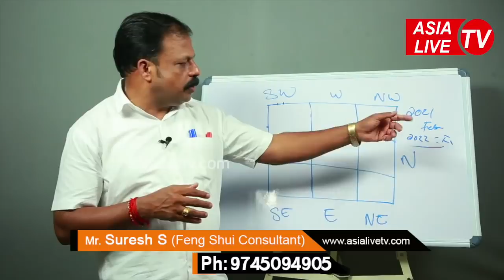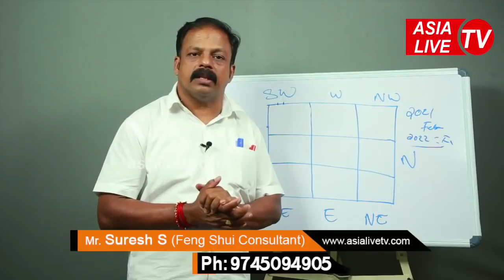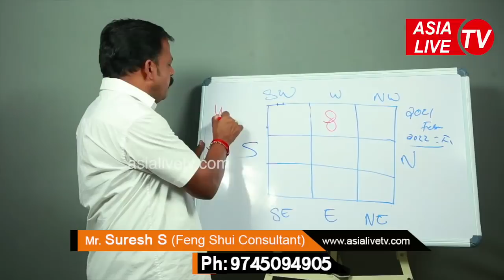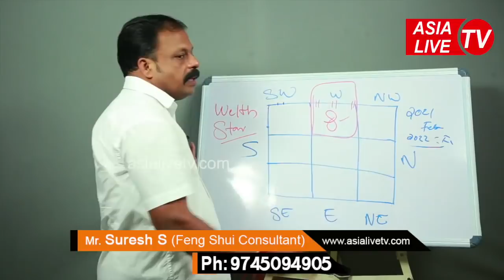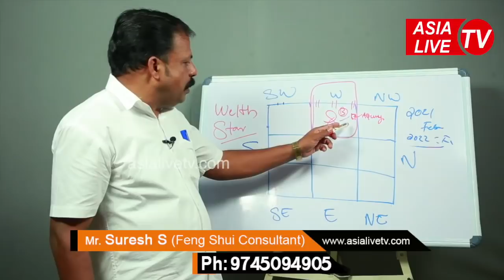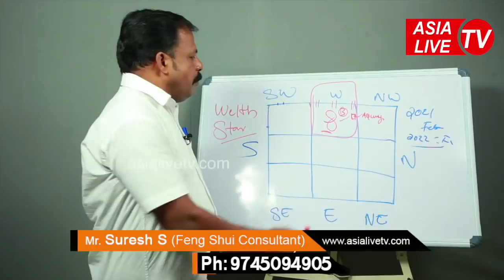വാസ്തുപരമായി സാമ്പത്തിക അഭിവൃദ്ധി വരുന്ന വഴികൾ | 9745094905 | Asia Live TV Vasthu